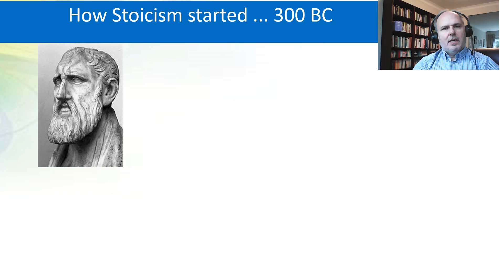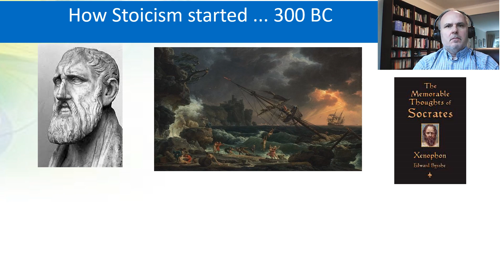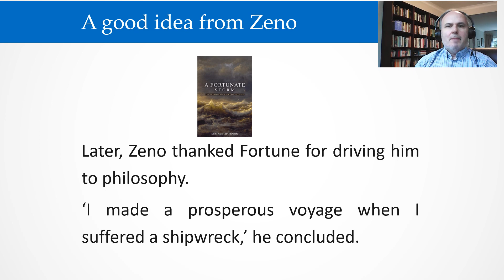Zeno and his Fortunate Storm - 365 Ways to be More Stoic.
In the 365 Ways to be more Stoic Series.
Who founded Stoicism?
Why are Stoics so-called?
What was his fortunate storm?